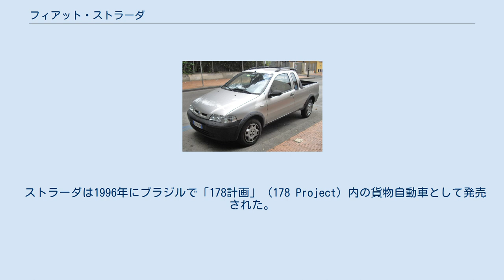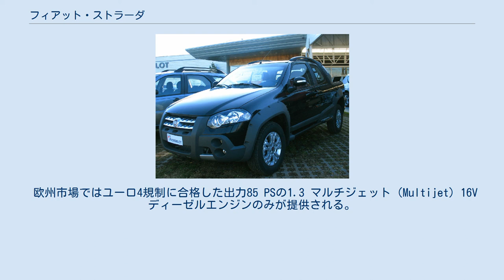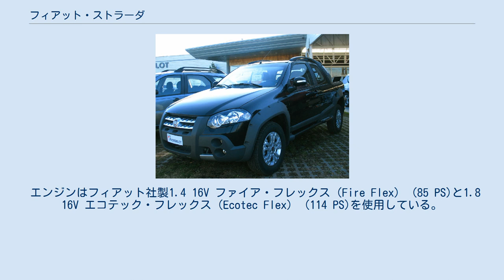フィアット・ストラーダ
ストラーダ（STRADA）は、フィアット社の世界戦略車であるパリオの小型クーペユーティリティである。
ブラジルで生産され、ミナスジェライス州のベチンにある工場からEU諸国へ輸出されている。
 ストラーダは1996年にブラジルで「178計画」（178 Project）内の貨物自動車として発売された。
この車はウーノ派生の商用車であるフィオリーノを代替するために開発された。
ストラーダの最大積載量は700 kg (1,543 lb)、荷台の大きさは1,770 mm (69.7 in) x 1,314 mm (51.7 in)であった。
 2001年に初めてフェイスリフトを施された。
この新しいデザインはイタリアの自動車デザイン界の大物ジョルジェット・ジウジアーロの手により新しい顔周りと内装が与えられた。
このマークIIで延長キャビンのモデルが追加になった。
フィアット・ド・ブラジル社はオフロード車風の外観を持つ「フィアット・ストラーダアドヴェンチャー」を初めて市場に投入した。
 新しいマークIIIは2004年に発売された。
顔周りに手が入れられ、内装デザインはパリオ（これもジウジアーロのデザイン）から流用された。
これにもパリオウィークエンダーと同様の特徴を持つモデルのストラーダアドヴェンチャーがあった。
欧州市場には比較的近代的な1.9 JTD ディーゼルエンジンを搭載したモデルが提供された。
 南アフリカでは1.2 MPI EL、1.6 MPI EL、1.6 MPI ELX（ELにボディ同色バンパーとドアミラー、パワーウインドー、運転席エアバッグ、カーエアコンを装備）と1.7 TD ELという4種のモデルが提供されている。
フィアット・サウスアフリカ社では最近キャビンを30 cm (12 in)延長したXスペース（X-Space）というモデルを導入した。
このモデルには標準仕様のXスペースとXスペース・アドヴェンチャー（標準の1.6 ELXと似た仕様の）という2種類が設定されている。
このXスペースは双方共1.4 MPIエンジンを搭載している。
 欧州市場ではユーロ4規制に合格した出力85 PSの1.3 マルチジェット（Multijet）16V ディーゼルエンジンのみが提供される。
 2009年夏に全く新型のマークIVが同年末に発売されると発表された。
車名は以前のストラーダと同じであったが、ボディを含む大部分の部品は新しくなっている。
南アフリカ以外では新型ストラーダは2010年半ばに投入されたが、欧州へは輸出されない。
最新のパリオ/シエナ・シリーズと同様にスタイリングは多くの面でグランデ・プントの影響を受けている。
この第4世代のストラーダはベースモデルの「ワーキング」（Working）、より充実した装備の「トレッキング」（Trekking）、エアロパーツを取り付けられてスポーティな外観となった「スポルティング」（Sporting）、オフロード走行用にデフロックを備えた「アドヴェンチャー」の4モデルが用意されている。
2010年にフィアット・ド・ブラジル社は4名分の座席を備え、ホイールベースが延長された新しいダブルキャブのモデル（Strada Cabina Duplaとも呼ばれる）を追加した。
 エンジンはフィアット社製1.4 16V ファイア・フレックス（Fire Flex） (85 PS)と1.8 16V エコテック・フレックス（Ecotec Flex） (114 PS)を使用している。
ディーゼルエンジンでは出力87 PS (64 kW; 86 hp)の1.3 16V マルチジェットも採用している。
 このストラーダは2012年にイタリアと選ばれた欧州内の数か国で再度販売が開始される。